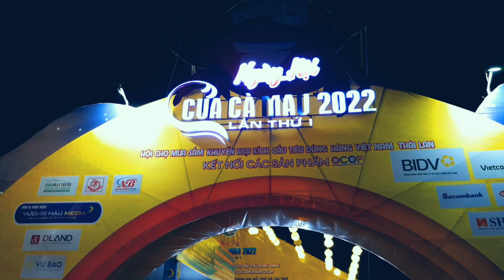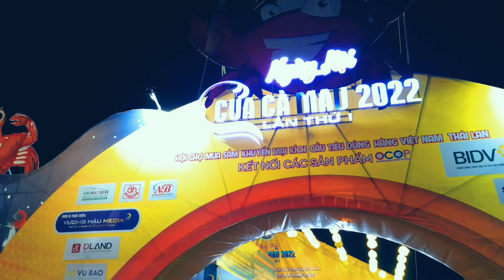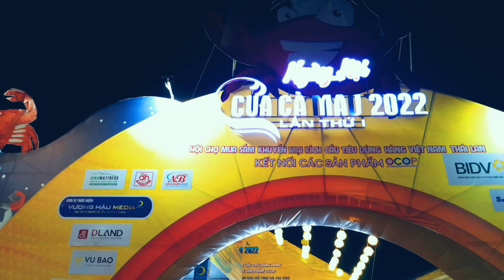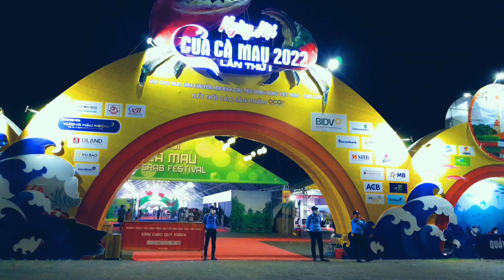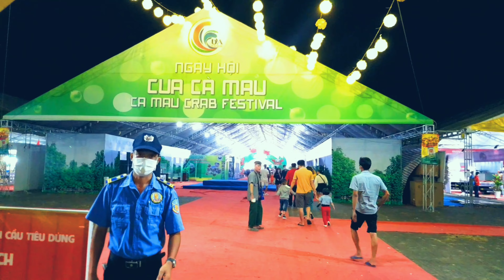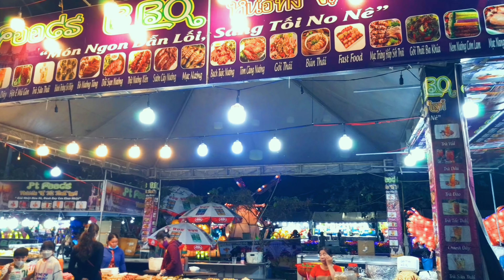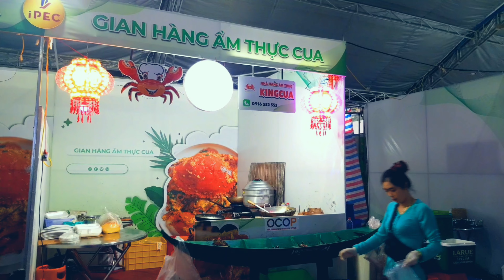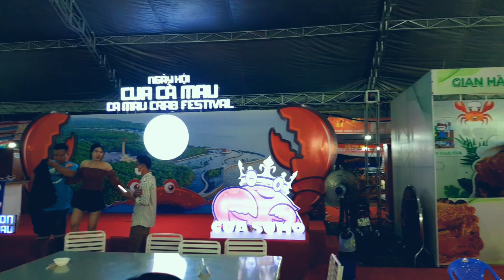Du Lịch Cà Mau Về Đêm Ẩm Thực Độc Đáo Với Lễ Hội Cua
Lễ hội Cua Cà Mau lần thứ 1 nam 2022 tại Công viên Thanh Niên Tp Cà Mau